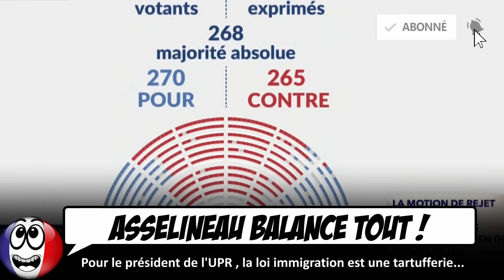François Asselineau DÉZINGUE toute la classe politique, à propos de la loi immigration.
Le président du l'UPR François Asselineau met tout le monde dans le même sac, pas un pour rattraper l'autre !